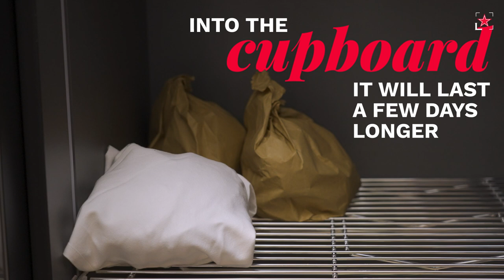Why Waste Cereals? Massimo Bottura and Francesco Vincenzi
286 million tonnes of pasta, rice and bread - cereals in general - are wasted every year. A shocking figure and one that can be fixed with a little creativity in the kitchen.

In episode four of Why Waste? Massimo Bottura enjoys the recipes of his chef from Franceschetta 58, Francesco Vincenzi, who teaches us all a great way to use leftover pasta with a crispy, cheesy, Macaroni pie - or “second-life pasta pie” as Massimo calls it.

There’s also a recipe for using old bread crusts and transforming them into a wonderful Caramelised Bread Crust Cake, plus some tips on how to store things like bread and cooked rice to extend their life and waste less food.